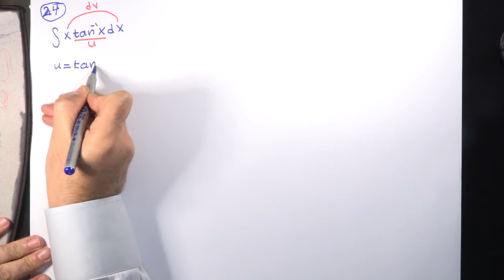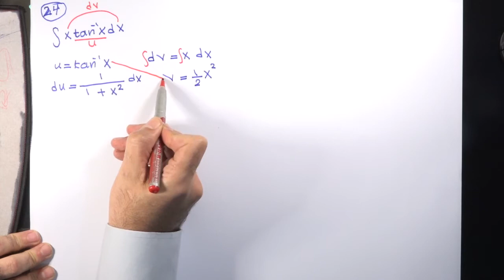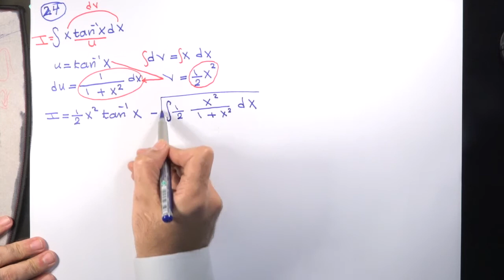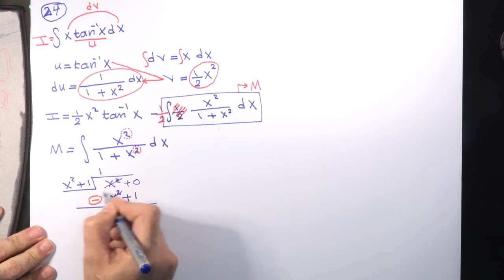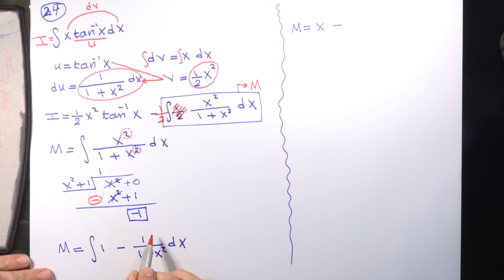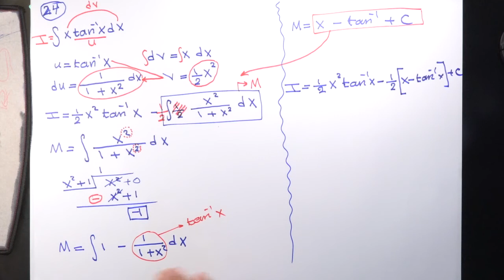calculus 2 integration by parts problem 24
Calculus 2: All about integration by parts, this playlist cover more than 40 different problems, each video contains one question only, helpful for any student to master the topic.

هذه قائمة لمجموعة من أكثر من 40 مسئلة متعلقة بالتكامل بالاجزاء، كل فيديو يحتوي على حل مسئلة واحده فقط كافيه لتتقن التكامل بالأجزاء